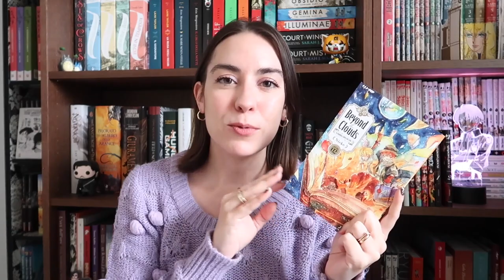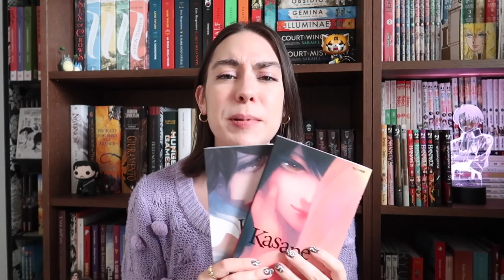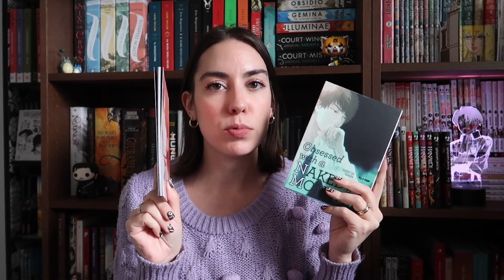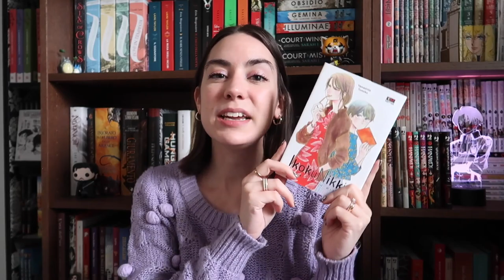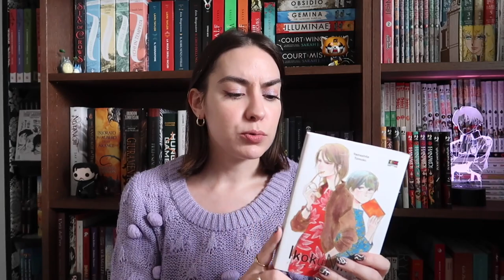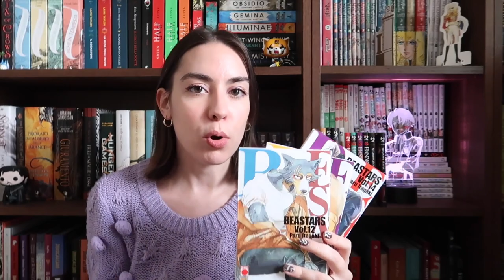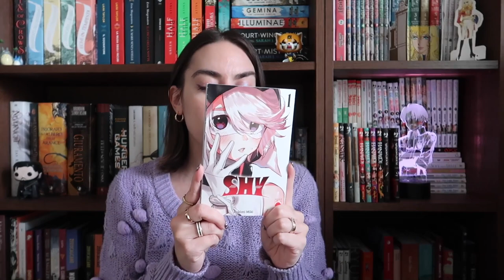Acquisti manga | Serie fuori dalla comfort zone e grandi amori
Ecco tutti i manga che ho recuperato nelle ultime settimane e che mi sono arrivati dalle case editrici. Ci sono state anche delle sorprese *shock*

Kowloon Generic Romance
Josée, la tigre e i pesci
L’attacco dei giganti bundle
Dark Dai + Dorohedoro
La taverna di mezzanotte
Ikoku Nikki
My genderless boyfriend
Obsessed with a naked monster